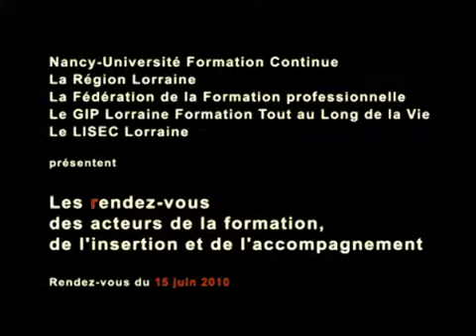Historique et évolutions des dispositifs. Quelles spécificités françaises ? - 1ère partie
Historique et évolutions des dispositifs. Quelles spécificités françaises ? - Bernard Liétard